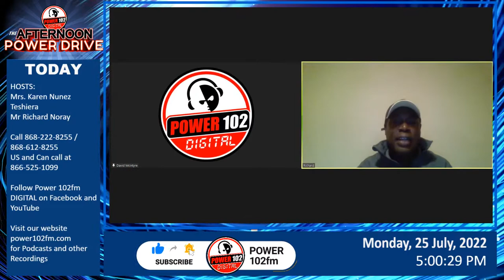The Afternoon Power Drive - Karen Nunez Tesheira - July 25th 2022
Today our co-host is Mrs. Karen Nunez Tesheira, joining Mr. Richard Noray